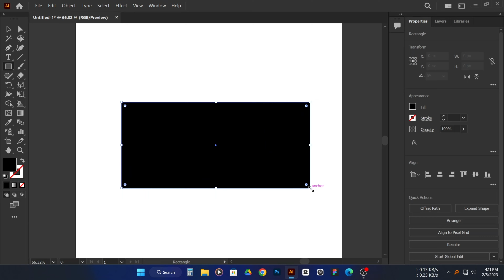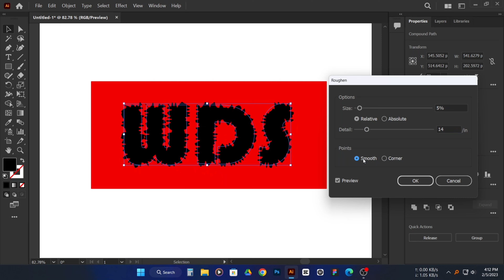How I Created The Worst Logo Design Ever!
Hi everyone. This is a comedic design video or you can also say it's a design parody video. This video is made for the sole purpose of entertainment. Hope all the designers watching this video have a great fun time.

AI voiceover generated from veed.io